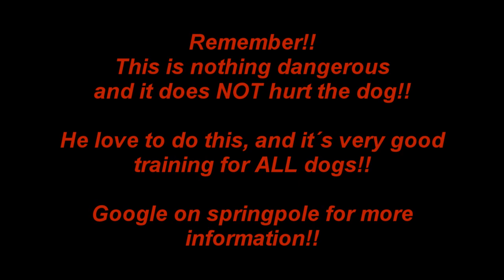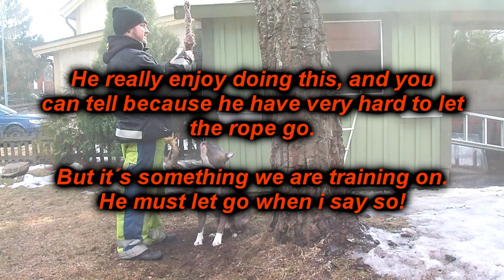Amstaff - Springpole in Sweden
A short video when i´m training springpole with my amstaff. This do NOT hurt the dog!
Springpole is a very good training for all muscles, and my dog love to do this.